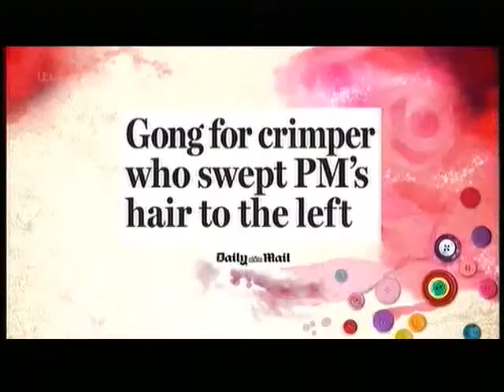itv1 c43 4e6798b52b1d high